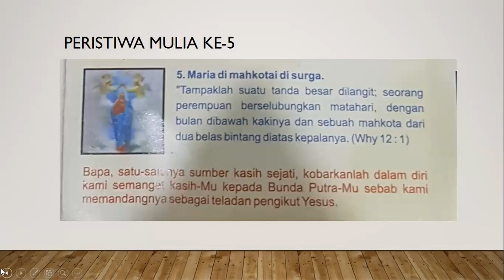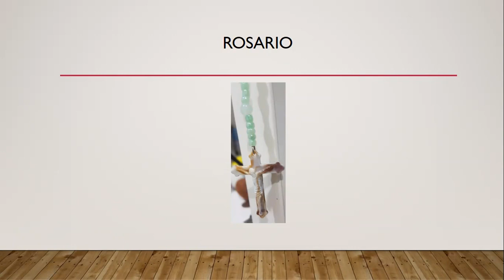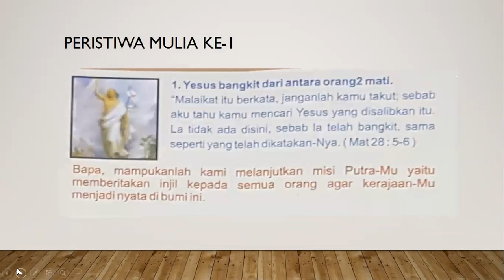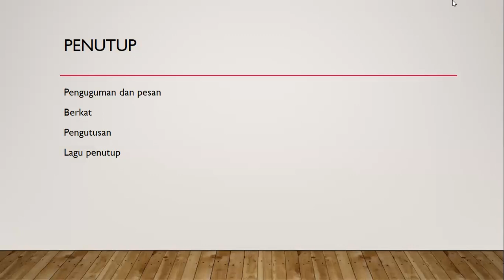Rosario Bersama SV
Sanggar Veritas Online

Wahyu 12:1
Maka tampaklah suatu tanda besar di langit: Seorang perempuan berselubungkan matahari, dengan bulan di bawah kakinya dan sebuah mahkota dari dua belas bintang di atas kepalanya.

setiap hari
pkl:19.00
link zoom ada di instagram